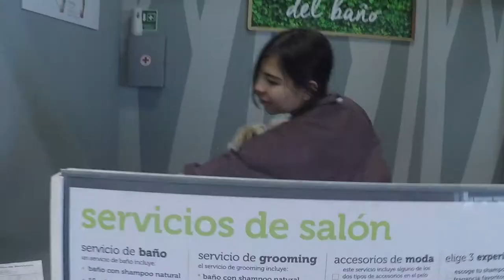Bath trip to Petco / Mi baño en Petco - Camila the Silky Terrier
Hello friends! Here's my new video of my trip to Petco for bath and grooming. Hope you like it!
// ¡Hola amigos! Les dejo mi nuevo video de mi ida a Petco para baño y grooming. Espero les guste.